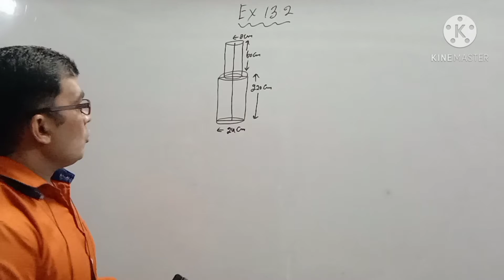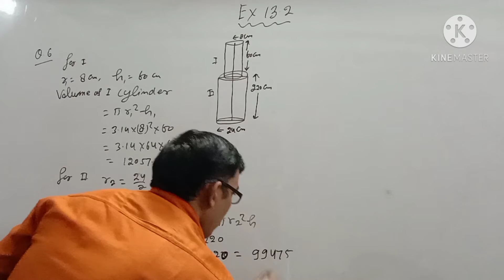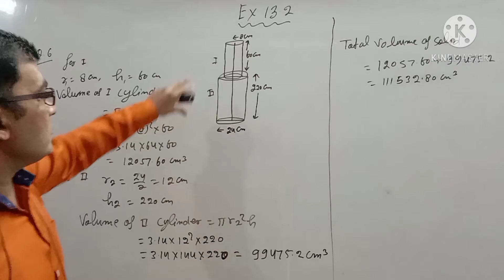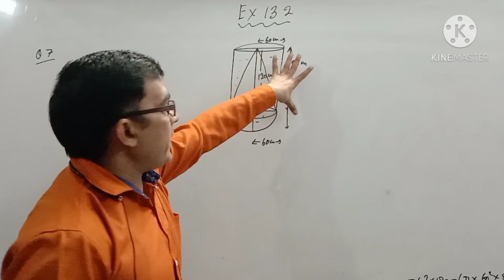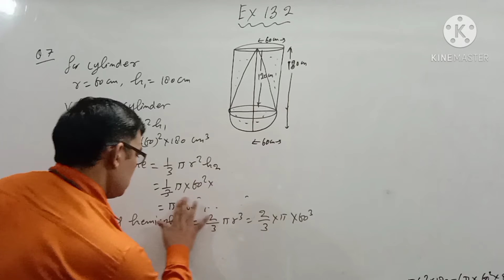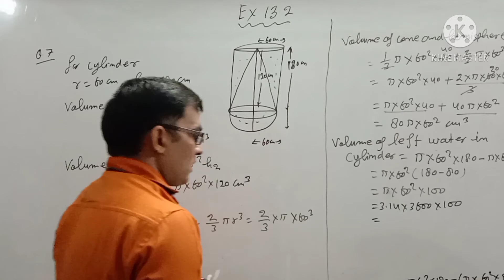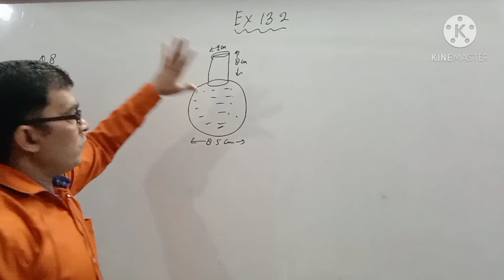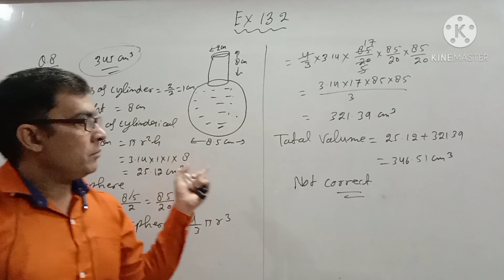Class 10 surface area and volumes Ex 13.2 Q.6to8 part 4